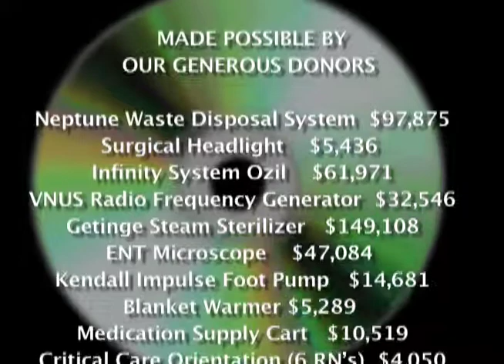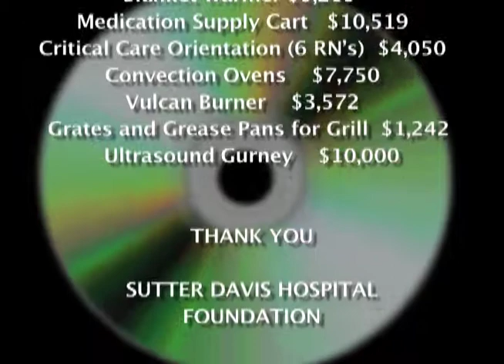Sutter Davis Hospital Foundation Video